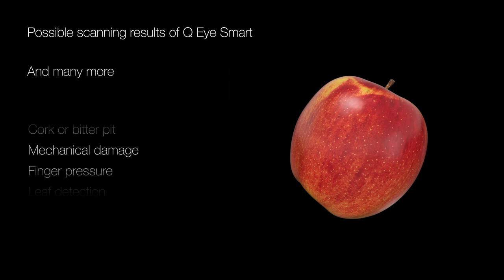Optimize Apple Sorting with BIOMETiC Q Eye Smart | The Only Fruit Scanner Fully Powered by AI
Unlock sorting precision and efficiency with BIOMETiC Q Eye Smart, the only fruit scanner entirely powered by Artificial Intelligence. Elevate your fruit sorting processes, enhancing produce quality, reducing production costs, and minimizing waste.

🦾🧠 Explore the power of BIOMETiC Ai
The Q Eye Smart AI Platform utilizes learning algorithms for customizable quality parameters across various fruit and vegetable types and varieties.

🔎 Benefit from AI versatility
Q Eye Smart's rapid learning creates tailored quality databases for precise sorting based on fruit defects and characteristics. As new defects emerge, the system adapts, maintaining an optimized, flexible, and precise sorting process aligned with seasonal and market demands.

🍎 In this practical application for apples, the Neural Network excels at optimizing sorting quality, distinguishing elements like stems from cracks with remarkable precision.

Got curious and want to learn more about how we can help you optimize your production? We would be happy to provide you with our know-how and free consulting & demo services to select the best BIOMETiC solution for your fruit inspection needs.